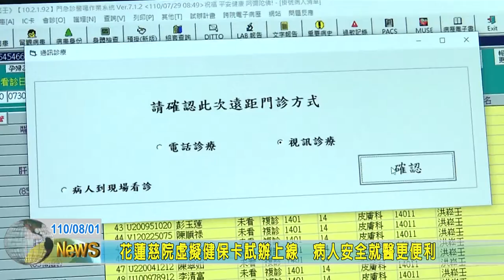20210801 02 花蓮慈院虛擬健保卡試辦上線